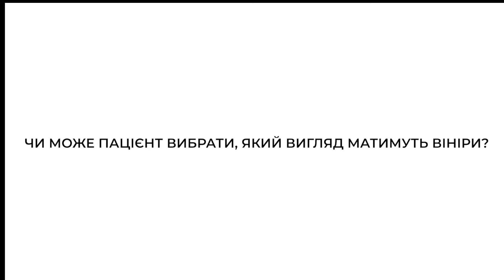Чи можу я самостійно вибрати колір та форму вінірів?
Клініка родини Прощин - місто Тернопіль

дитяча стоматологія,
лікування зубів уві сні,
лікування зубів під наркозом,
дитячий стоматолог,
дитячий ортодонт,
лікування молочних зубів,
стоматологія тернопіль,
ортодонт тернопіль,
дитяча стоматологія,
брекети Тернопіль,
стоматологія без болю,
художня реставрація зубів,
відбілювання зубів тернопіль,
видалення зуба мудрості